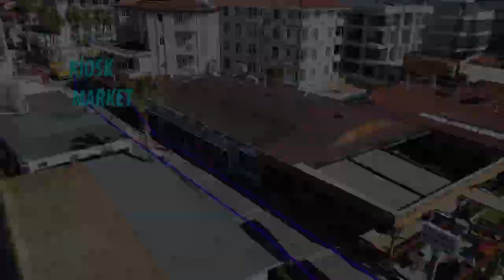KİOSK MARKET ANTALYA SİDE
diğer ülkelerden bizi izleyen tüm dostlara sonsuz teşekkürlerimi sunarım iyiki varsınız :)

destekleriniz için çok teşekkürederim dostlar. :)
buraya kadar sizlerin destekleri sayesinde geldim destek veren herkese  çok tşklederm  bizi daha çok kişinin görmesi için  videomuzu paylaşıp ve abone olmayan arkadaşlar abone olursa çokk sevinirimmmm şimdiden hepinize çokkk spasssssss :))

başka bir videomuzda görüşmek üzere allaha emanet olun.. :)
REKLAM VERMEK İSTEYEN DOSTLAR BENİMLE HERZAMAN İLETİŞİME GEÇEBİLİRLER...
Tekrar hepinize çok tşklr

      YAPTIĞIMIZ BAZI  ÖZEL TEKLİFLERİMİZ İÇİN BENİ İNSTİGRAM ADRESİMİZDEN TAKİP EDİN

ve bizi tiktok'tan mutlaka takip edin  hejar prodüksiyon ailesi linki tıklayın :)

Bê destûr kopî kirin qedexe ye, hemî mafên vîdyoyê tê parastin.